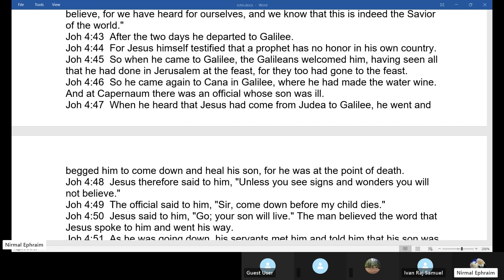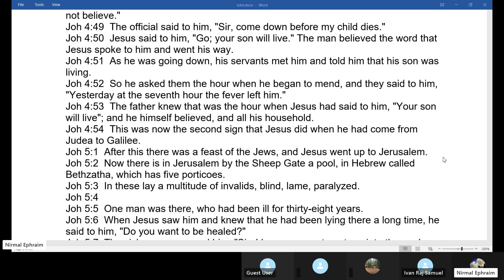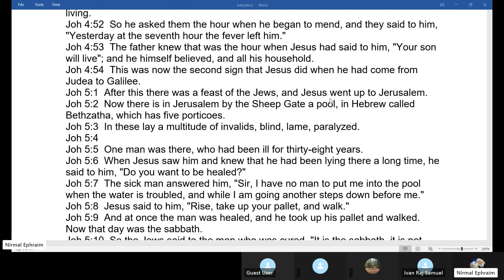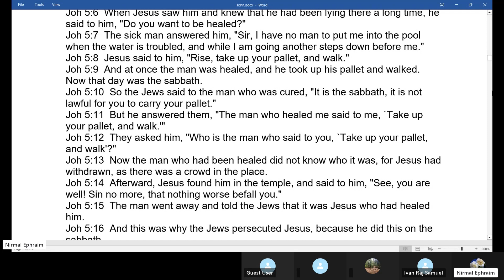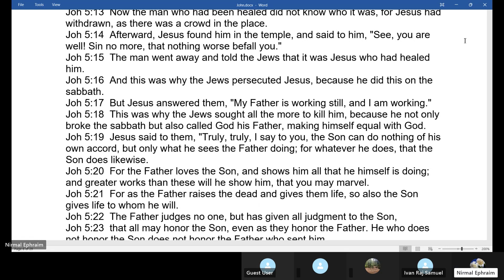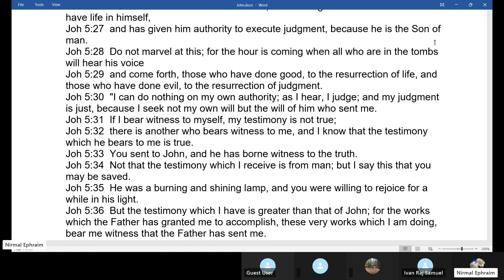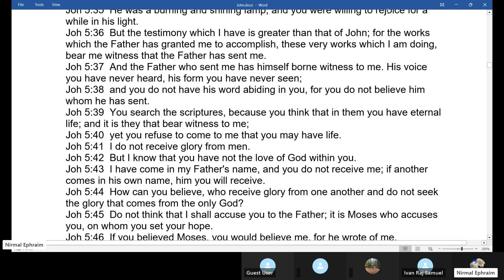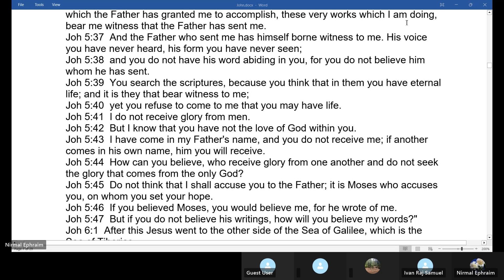John 4:43 to 5:47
Jesus heals the official's son and the lame man at Bethzatha